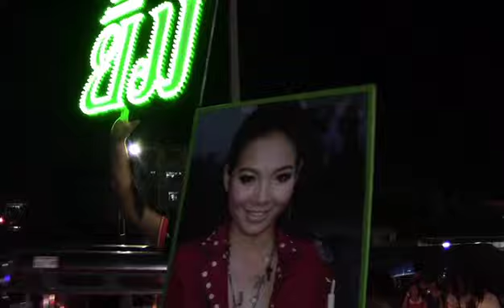Faen mai chai Por / Yim R-siam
แฟนไม่ใช่พ่อ / ยิ้ม อาร์สยาม
สบายดีเรดีโอ แฟนคลับ ครั้งที6 วันที่30 มีค.2557 ณ ตลาดเพชรเกษม102/1
Sabaidee Radio Fanclub 30,Mar,2014 @ Petchkasem102/1 Market